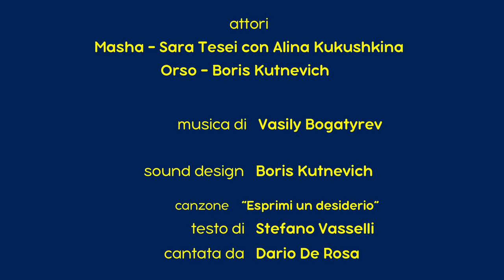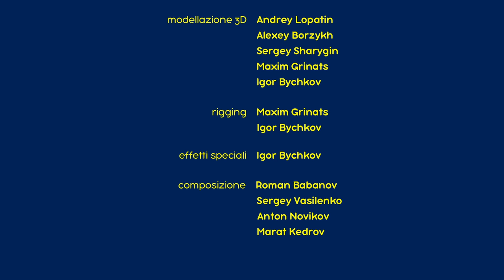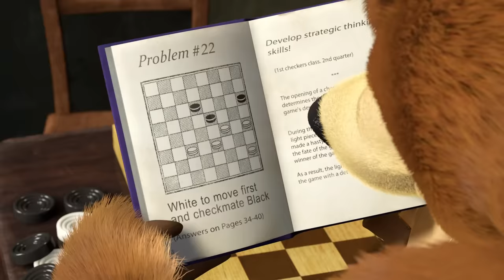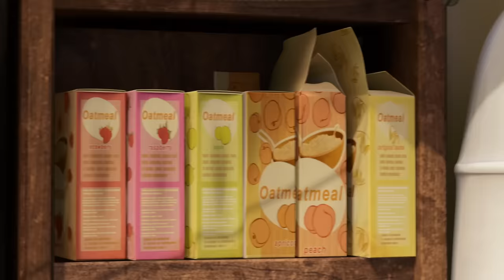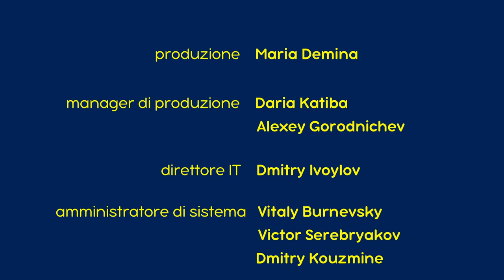Masha e Orso - 💥🤩 I migliori episodi! 🎬 1 ora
00:00 - Vantarsi Con i Lupi 💉 (Episodio 5)
6:18 - Un Giorno Da Ricordare 🍒 (Episodio 6)
12:31 - Arriva La Primavera Per L’Orso (Episodio 7)
18:42 - Nascondino 🙈 (Episodio 13)
24:49 - Lezioni Di Pesca 🦀 (Episodio 8)
24:54 - Il Primo Incontro 🐻 (Episodio 1)
31:04 - Non Svegliare Prima Della Primavera 🌿 (Episodio 2)
37:16 - Chiamami per favore! ☎️ (Episodio 9)
43:30 - Vietato Passare🐞 (Episodio 12)
49:44 - Puoi Chiamarmi Masha 🐼 (Episodio 15)
55:58 - Ricetta Per Un Disastro😜 (Episodio 17)